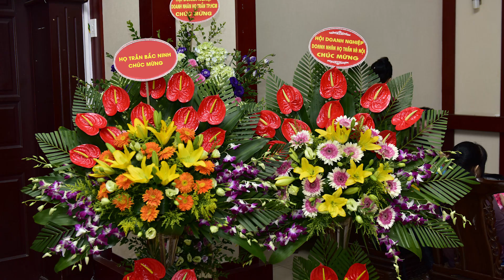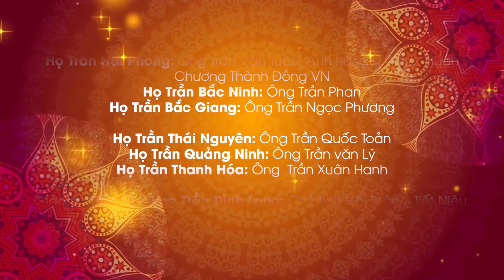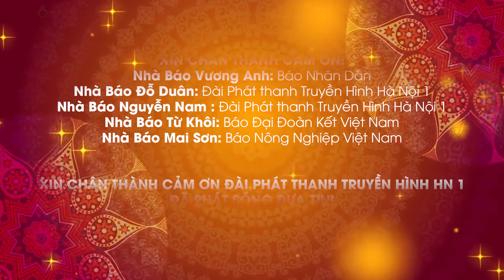HỘI ĐỒNG HỌ TRẦN VN 2018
HỘI NGHỊ LỄ RA MẮT HỘI ĐỒNG HỌ TRẦN VIỆT NAM 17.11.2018